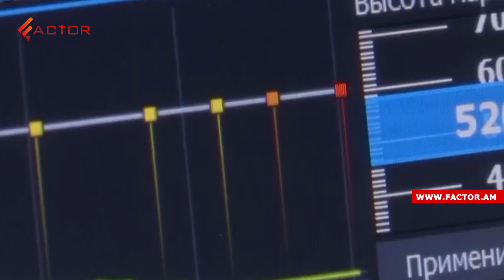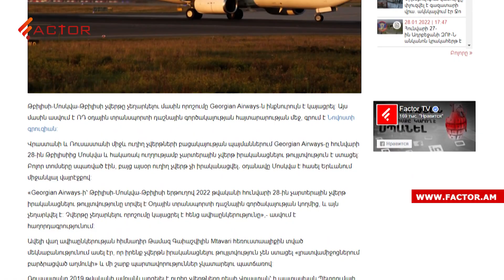Ադրբեջանի ԶՈւ-ն կրակել է ՀՀ սահմանի ուղղությամբ․ ՌԴ խաղաղապահները դիտարկել են ԼՂ առաջնագիծը․ Լուրեր